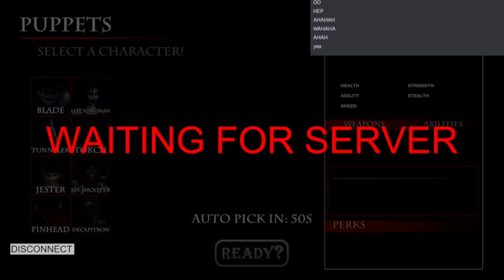[PM:TG] Brick Be Upon Thee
Welcome to probably one of the most hilarious PVP Horror games you can find. The amount of goofy duende action you'll be able to find in this game is absolutely amazing, and honestly this game alone has got me into this Franchise. With literally fourteen movies to watch I'm having a good time this October.

There will be a second part as this was only half of the clips; I just didn't want an hour long video of duende action since that might get too repetitive. Up next is a cosmic horror a video!